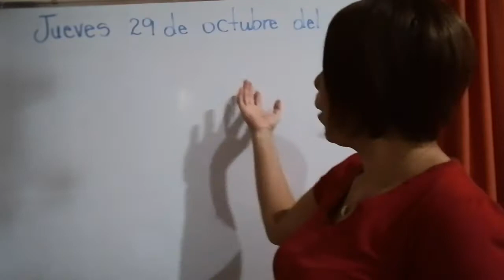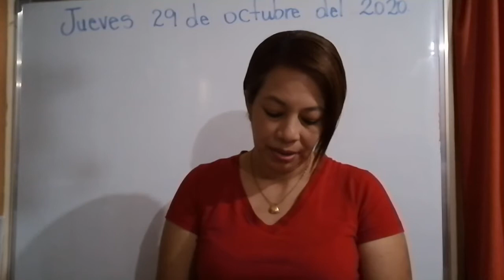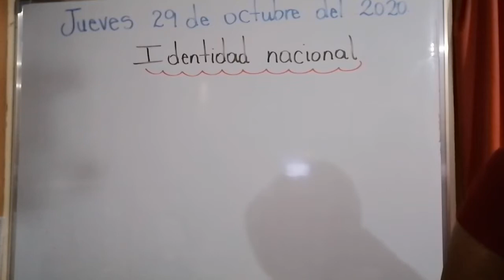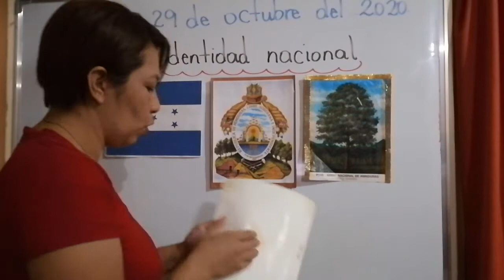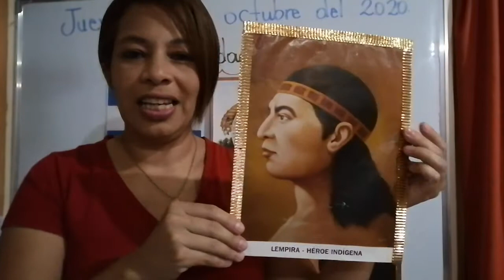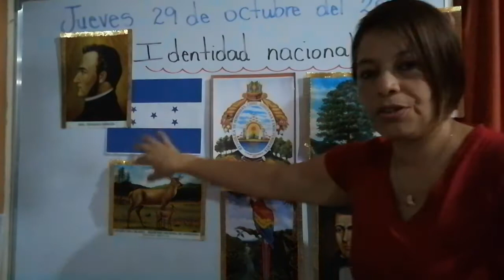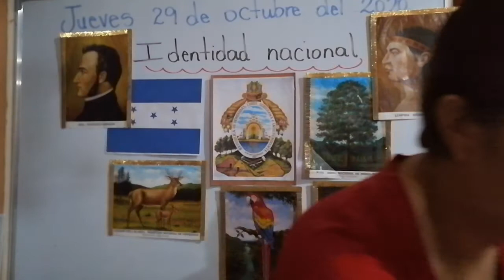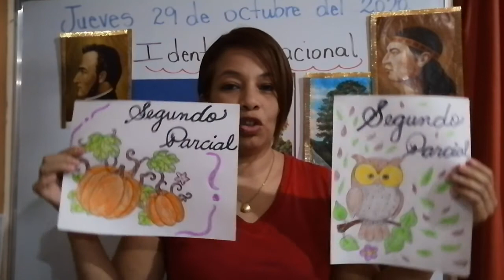Identidad nacional 3er grado